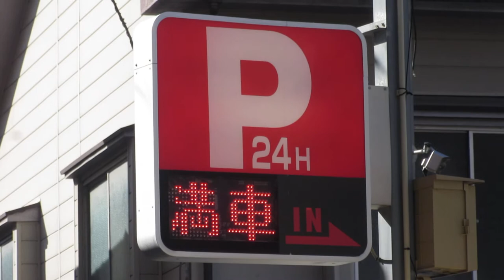空車から満車へ変わる様子 アメニティパーク神山町(大阪府大阪市北区神山町15-1) コインパーキング満空表示